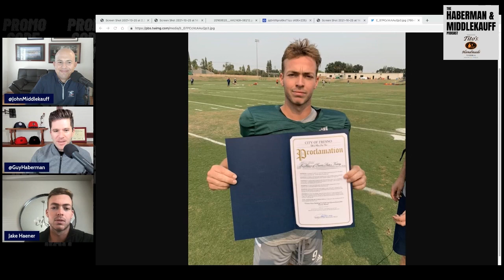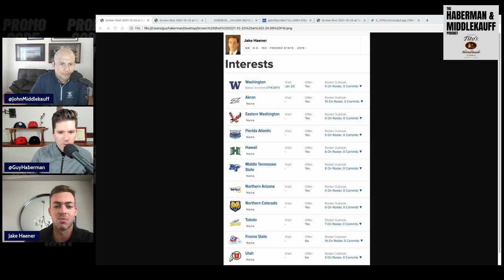Jake Haener Interview - Fresno State's Star QB joins HAM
Fresno State's star QB Jake Haener joins Haberman & Middlekauff to talk about becoming a national name after the UCLA game, transferring from Washington, Elite 11 with Tua and Mac Jones, being counted out, his thoughts on the NFL Draft, the Bulldogs, Lorenzo Neal's lockerroom speech and a big matchup with unbeaten SDSU.